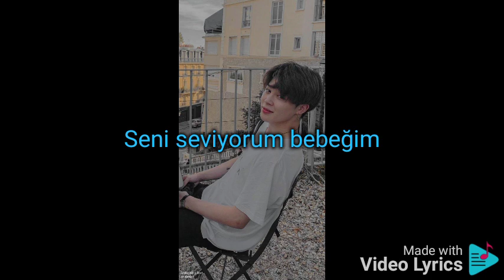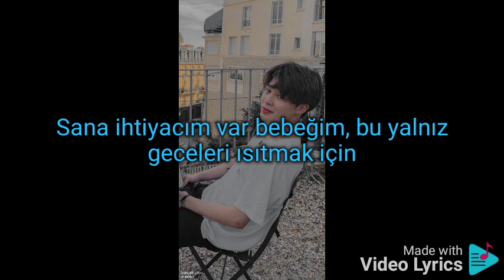Surf Mesa - I Love You Baby | Türkçe çeviri